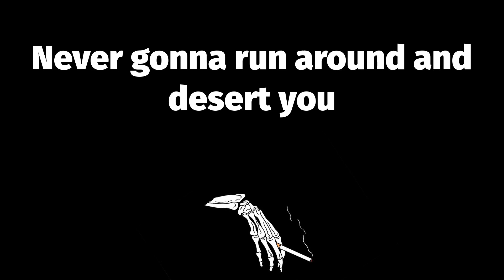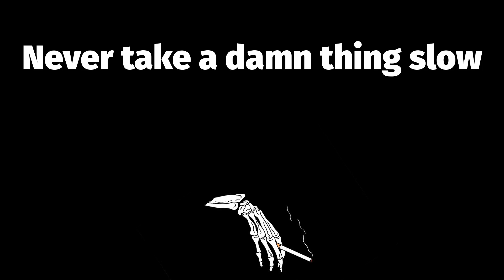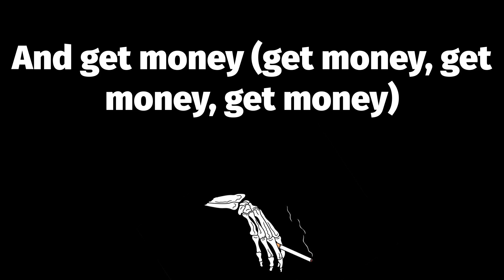🔥 Betty (Lyrics) - Yung Gravy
📝 Betty Lyrics:
Uh, ayy
Drop it
(Get money)
(Get money)
(Get money)
(Disco weapon)